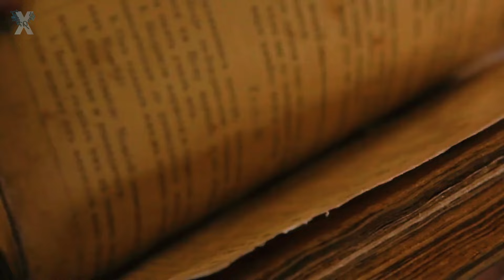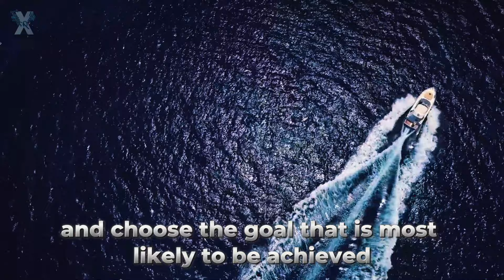HOW TO CHOOSE THE RIGHT GOAL TO INCREASE CHANCE OF SUCCESS WHEN FACED WITH UNEXPECTED DIFFICULTIES.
A short story to share with you about--
When faced with emergencies and unexpected difficulties,
how to choose right goals to increase the chance of success?

In life, we frequently encounter difficulties and crises,
and in these moments, our decisions often impact the course of events.
Instead of pursuing the seemingly most valuable or ideal goal, it's better to focus on .